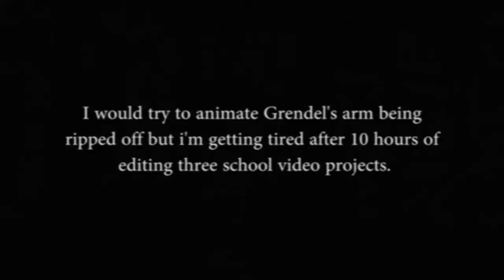Beowulf Video 2: Grendel Getting A News Inteviewbogaloo